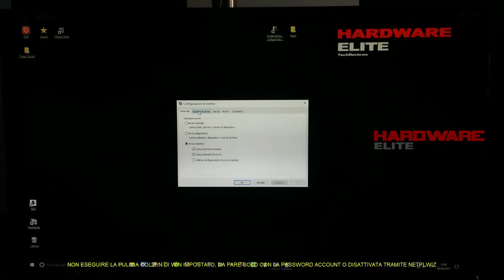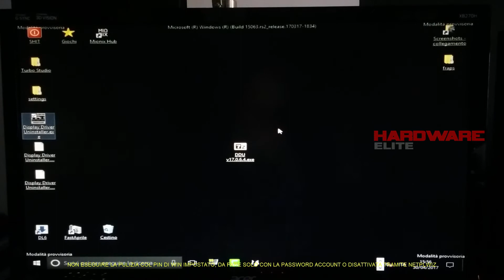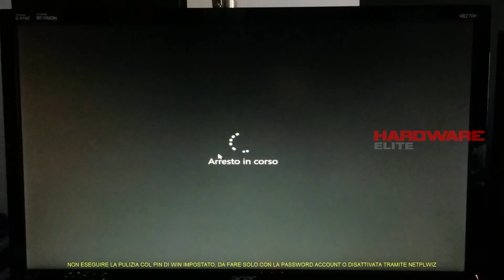DDU tutorial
Simonerd.it
Tutti i contenuti li trovate su:
Tutorial sul corretto uso di Display Driver Uninstaller
Ricordo di togliere il pin di windows, non si accede dopo.